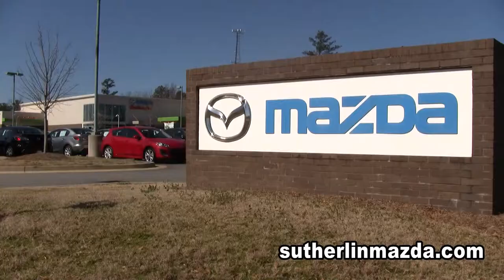How not to play the finance games when you purchase a car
Keith Carter, Finance Manager at Sutherlin Mazda Mall of Georgia, shares with you all the special finance programs available - first time buyers program, college grad program, active military programs, no money down programs.  Keith also wants you to know when you come to Sutherlin that we will give you all of your options, right up front, no games, no gimmicks, no hassles at Sutherlin.  Come see us and experience the difference.